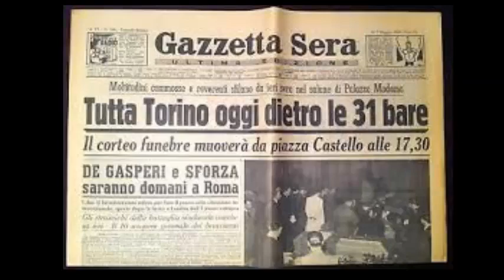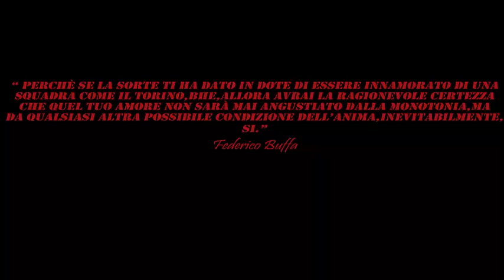Antonio Salomone racconta: il Grande Torino - la tragedia di Superga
La storia del Grande Torino e la tragedia di Superga, raccontate a 360° dalla voce di Antonio Salomone. Una grande squadra, che è stata fermata solo dal destino e che ha trasmesso a tutti gli amanti di questo sport, i valori di lealtà, rispetto e solidarietà al di là del colore della maglia.